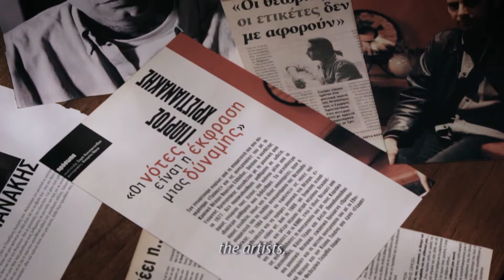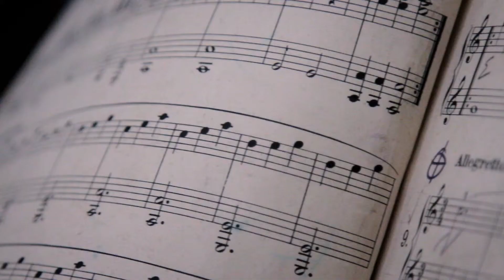documentary trailer | Giorgos Christianakis - A discreet music presence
Τρέιλερ ντοκιμαντέρ | Γιώργος Χριστιανάκης Μια διακριτική μουσική παρουσία
Περίληψη | Στη Θεσσαλονίκη, στις αρχές της δεκαετίας του ’80, η εφηβική ανία κι ένα αθώο ψέμα ήταν η αφορμή για τις μουσικές αναζητήσεις του Γιώργου Χριστιανάκη. Από τότε, δημιουργεί ασταμάτητα, παίρνοντας ερεθίσματα από ανθρώπους, κείμενα, εικόνες και διαδρομές, «συνομιλώντας» παράλληλα με το έργο του Arthur Rimbaud «Μια Εποχή στην Κόλαση». Το ντοκιμαντέρ, μέσα από το μουσικό έργο του Γιώργου Χριστιανάκη, δίνει στους θεατές του την ευκαιρία να μάθουν για την εναλλακτική μουσική σκηνή στη Θεσσαλονίκη από τη δεκαετία του '80 μέχρι και σήμερα, να γνωρίσουν τον κόσμο του θεάτρου καθώς και τις δημιουργικές προκλήσεις στην τέχνη.
Synopsis | In the town of Thessaloniki, in the early 80's, teenage boredom and an innocent lie triggered George Christianakis’s musical quests. Since then, he continues to create, taking stimuli from people, texts, images and routes, "conversing" alongside with the work of Arthur Rimbaud "A Season in Hell". The documentary, following Giorgos Christianakis’s music work, give its viewers a chance to learn about the alternative music scene in Thessaloniki, Greece, from the 80s till nowadays; to understand how a theatrical performance is prepared and to consider the creative challenges in art.
Directed by Gina Georgiadou
Screenplay Gina Georgiadou · Joanna Chrysanthopoulou
Director of Photography Apostolos Karoulas
Editing Joanna Chrysanthopoulou
Sound Edit/Sound Mix Mykhailo Stadniichuk
Camera Operators Apostolos Karoulas ¬· Gina Georgiadou
Sound Engineers Mykhailo Stadniichuk · Antonis Samaras · Alkaios Nikolaou-Michail
Extra cameras Aris Galinos · Elli Delliou · Katerina Dona
Line Producer Dimitriοs Kaligkos
Thessaloniki 2019